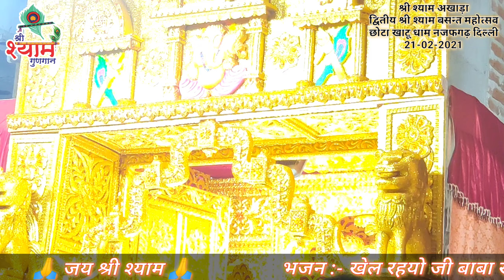खेल रहयो जी बाबा खेल रहयो ||परम पूज्य विजय महाराज || Shree Shyam Gungaan ||छोटा खाटू दिल्ली 21.02.21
Singer Name -Pram Pujya Vijay Ji Maharaj
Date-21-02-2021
Video Shoot by : Shree Shyam Gungaan Delhi (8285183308,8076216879)
Editor - Shree Shyam Gungaan
Category - Devotional Bhakti bhajan